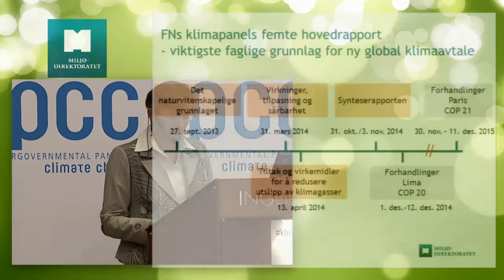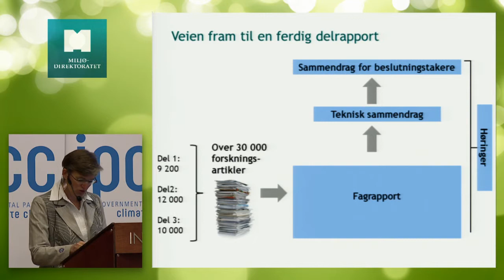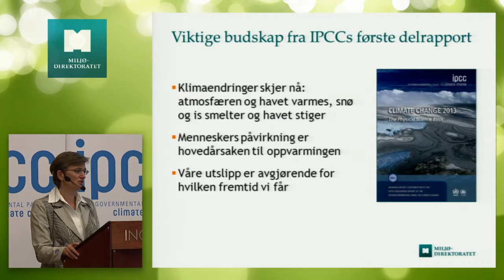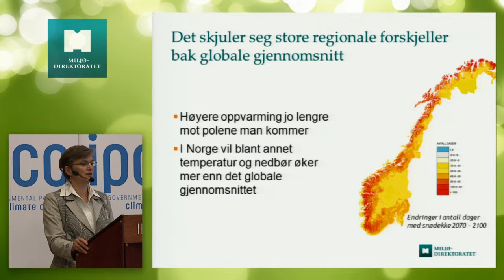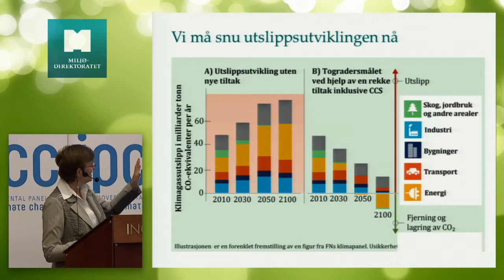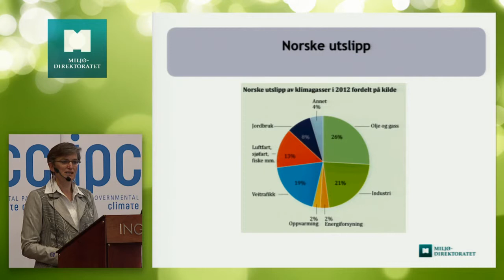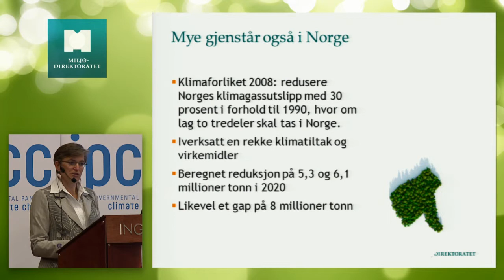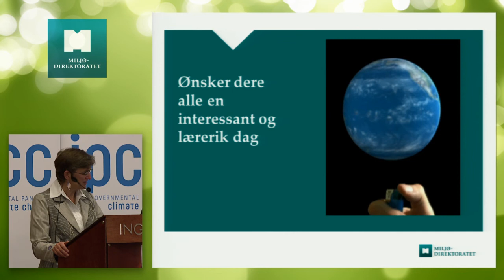Ellen Hambro på klimaseminar om sårbarhet, risiko og løsninger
Dybdeseminar 21. mai 2014 i Oslo: Sårbarhet, risiko og løsninger - på innsiden av FNs klimapanels rapporter. Seminar for næringsliv, myndigheter, organisasjoner og akademia som ønsker å sette seg inn i hva FNs klimapanel (IPCC) har sagt om klimaeffekter og løsninger i rapportene som ble lagt fram i mars og april 2014. Åpningsinnlegg ved IPCC-forfatterne professor Chris Field (Stanford University) og dr. Thomas Brückner (Universitetet i Leipzig). Avholdt onsdag 21. mai 2014 klokken 9--17 på Ingeniørenes hus, Kronprinsens gate 17, Oslo. Seminaret er et samarbeid mellom CICERO Senter for klimaforskning, Universitetet i Oslo, Havforskningsinstituttet, Norges teknisk-naturvitenskapelige universitet, Norges miljø- og biovitenskapelige universitet og Miljødirektoratet, som er nasjonalt knutepunkt for FNs klimapanel.